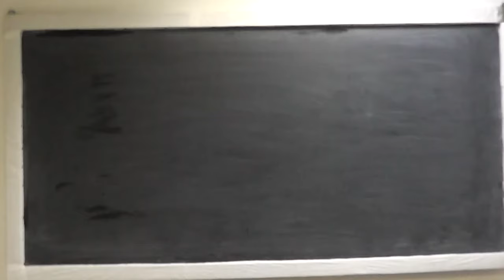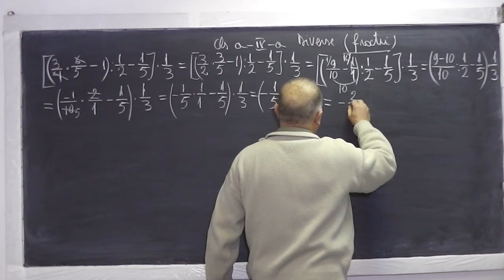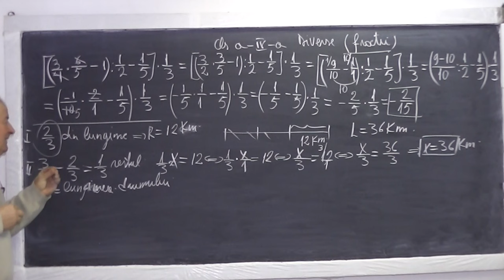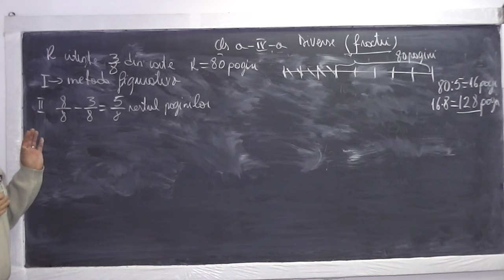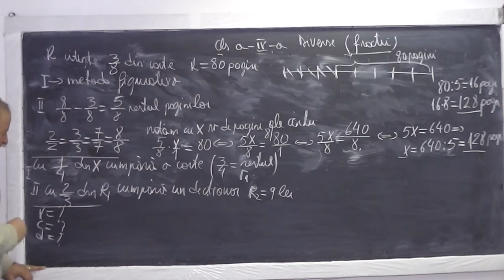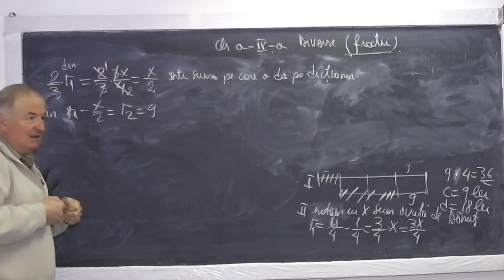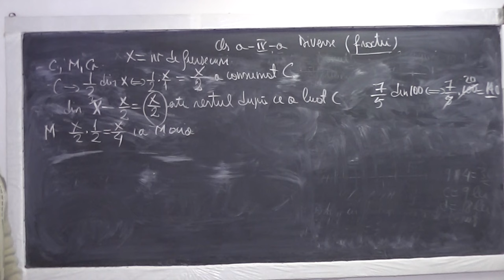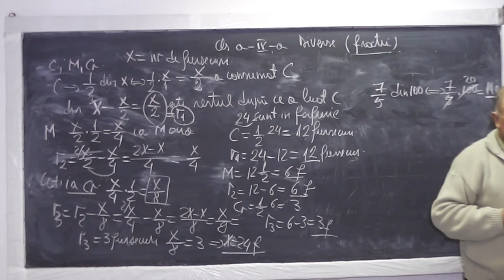1/2 Lectia 769 Operatii cu fractii Metoda figurativa, mersului inapoi Af. fractiei din numar Clasa 4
Aceste lectii sunt sustinute de voi si daca va sunt utile, as aprecia un Like, Share, Comment - In aceasta lectie de matematica pe care o puteti vedea in direct si pe rezolvam diferite exercitii si problem cu fractii la clasa a IV-a. Din cuprins: Aflarea unei fractii dintr-un numar, Operatii cu fractii, Aflarea unui numar cand se cunoaste o fractie din el, Metoda mersului inapoi, Metoda figurativa (cu segmente), Compararea celor doua metode (lucrul cu fractii fata de metoda figurativa).